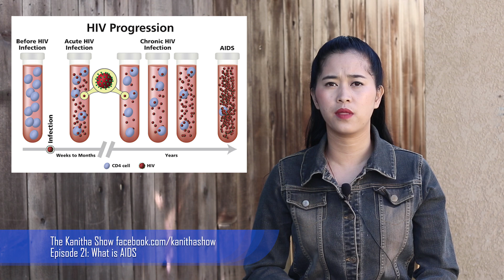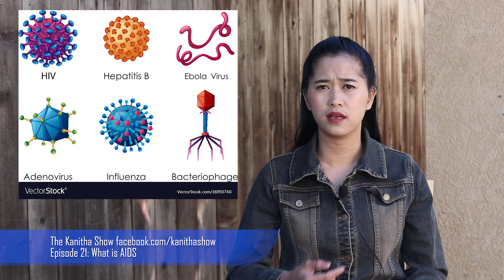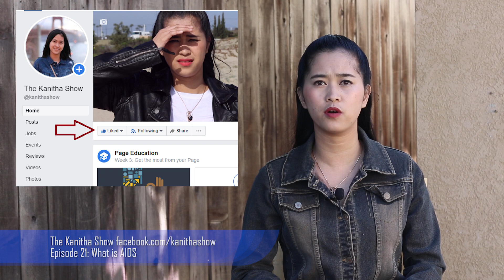Episode 21: ដូចម្ដេចដែលហៅថាជំងឺអេដស៍?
ដូចម្ដេចដែលហៅថាជំងឺអេដស៍? (What is AIDS?)

ជំងឺនេះគឺខ្ញុំដឹងថាបងប្អូនទាំងអស់គ្នាប្រាកដជាបានស្គាល់ហេីយអំពីជំងឺអេដស៍នេះ
ប៉ុន្តែបងប្អូនខ្លះគាត់មិនបានដឹងនោះទេថាជំងឺនេះវាសំលាប់យេីងបានដោយរបៀបណា​
ហេីយសូមបងប្អូនជួយធ្វេីការចែករំលែកការយល់ដឹងអំពីជំងឺអេដស៍នេះដេីម្បីឲ្យបងប្អូនដទៃទៀតគាត់បានឃេីញនិងយល់ផងដែរ (share)

ហេីយបេីបងប្អូនចង់ដឹងកាន់តែច្បាស់បន្ថែមទៀតបងប្អូនអាចចូលមេីល​ វេបស៊ាយ​ឈ្មោះ​aidsinfo.nih.gov
នេះគឺជាវេបស៊ាយរបស់រដ្ឋប្រទេសអាមេរិកដែលបានរៀបរាប់អំពីជំងឺអេដស៍នេះ